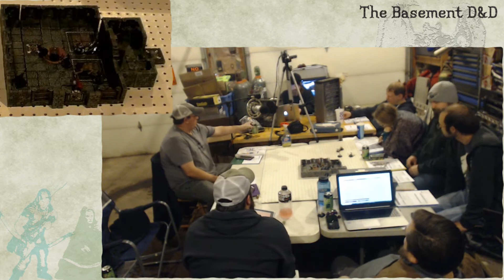The Basement D&D(3.5e) - Long Session 38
Find us in the contemporary era!